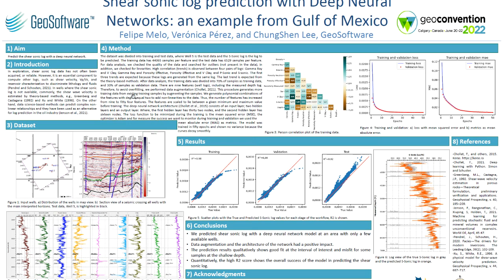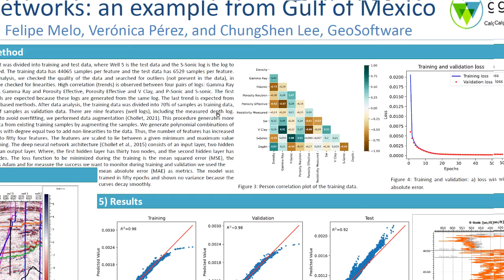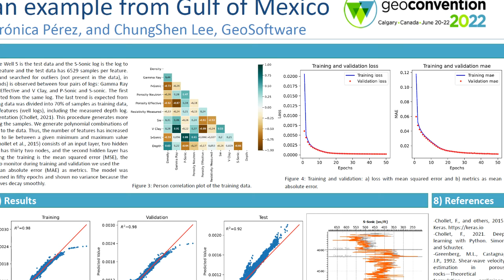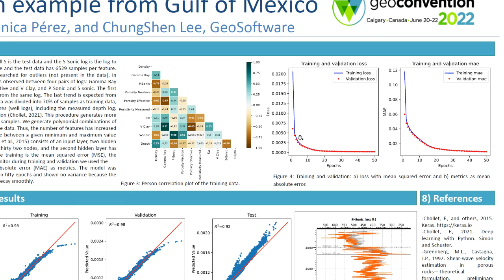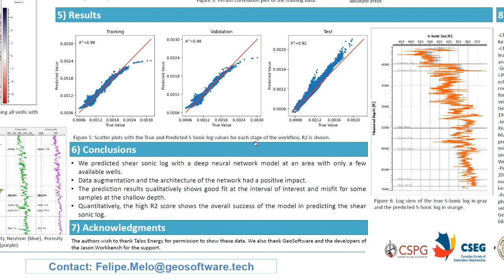Shear sonic log prediction with Deep Neural Networks: an example from Gulf of Mexico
This poster was originally presented for the GeoConvention 2022 conference. This video showcases how our ReservoirExperts built a deep neural network model to predict the shear sonic log in a field in the Gulf of Mexico.